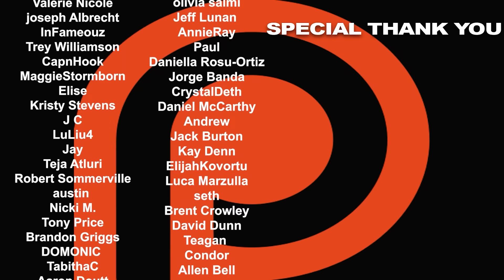Peaky Blinders Season 6 Episode 1 'Black Day' Premiere REACTION!!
Tommy sets off to North America, where the end of Prohibition brings new opportunities. But he faces new danger from an old adversary who is finally making his move. Here's Nikki & Steven's to season 6, episode 1 of Peaky Blinders, Black Day.

0:00 - INTRO
5:22 - REACTION
30:40 - RECAP